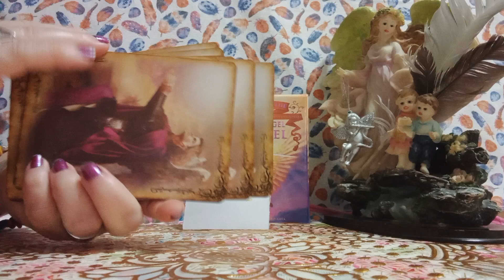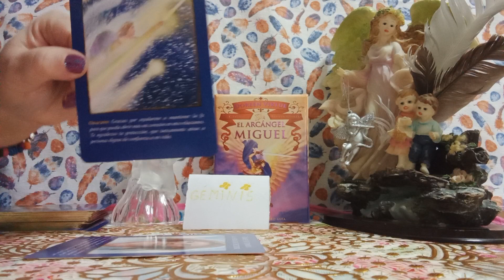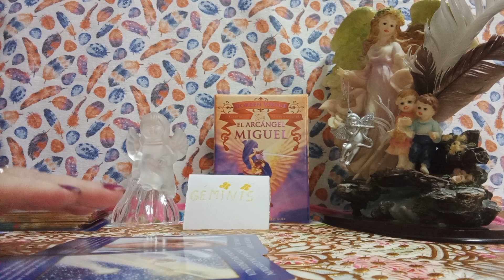MIGUEL#EL TE GUIARA#💥